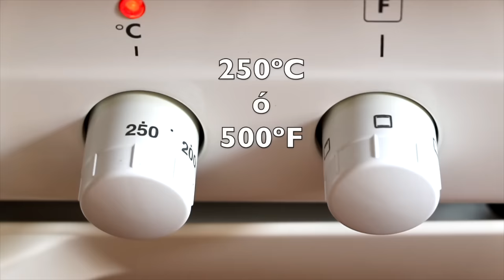Cómo hacer PIZZA CASERA RÁPIDA con masa de pizza sin reposo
✸Mi tamiz
✔︎En este vídeo puede ver cómo hacer una pizza casera rápida con masa de pizza sin reposo. Una pizza exprés. Ideal para estos momentos cuando vas muy justo de tiempo y necesitas comer. ¿Saben dónde reside el secreto de esta pizza? En la masa, que es una masa mágica. Es una masa de pan, de pizza, pero se hace super rápido. En este vídeo te voy a enseñar todos los trucos y secretos de esta pizza y de su masa. Para que puedas disfrutar en casa de una pizza esponjosa y crujiente. Y, sobre todo, deliciosa.